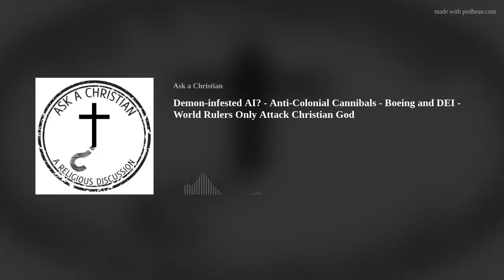2024-03-14 Demon-infested AI? - Anti-Colonial Cannibals - Boeing - DEI - World Rulers Only Attack...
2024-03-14 Demon-infested AI? - Anti-Colonial Cannibals - Boeing and DEI - World Rulers Only Attack Christian God

"Welcome to another episode of 'Ask a Christian,' your go-to podcast for thought-provoking discussions on various topics pertaining to the Christian faith. Join host Nate Cunningham as he delves into a diverse array of subjects, shedding light on theological perspectives and offering valuable insights.In this episode, we begin with a discussion on 1 Corinthians 7:12-16, where Paul advises spouses to remain with their unbelieving partners, with the hope of drawing them closer to faith. We explore the theological implications of this passage and its relevance in contemporary marriages.Next, we turn our attention to a pressing issue: the potential demonic influence in AI technology. As artificial intelligence continues to evolve, we examine the theological stance on the matter, seeking to understand the implications of AI's impact on our spiritual lives.Transitioning to Haiti, we delve into the topic of anti-colonial cannibals in the context of the Haiti gang uprising. We discuss the historical and cultural context of this phenomenon, seeking to understand its theological significance and implications for the Christian community.We then shift our focus to the realm of business and discuss the impact of Diversity, Equity, and Inclusion (DEI) initiatives on companies like Boeing. We explore the theological implications of DEI initiatives, considering their potential benefits and drawbacks in the context of corporate culture.In the second half of the show, we turn our attention to the United Kingdom, discussing the recent controversies surrounding puberty blockers for children. We examine the theological perspectives on this issue and discuss the potential impact on the lives of young people and their families.We also delve into a recent Canadian government recommendation encouraging citizens to leave their car keys in their vehicles to deter carjackings. We explore the theological implications of this advice and discuss the broader societal and moral implications of such policies.Finally, we close the episode with a discussion on the 'ultra-Elite' individuals who wield significant influence over global politics and policies. We examine the theological perspectives on their power and consider the potential consequences of their actions on the world's population and the environment.Join us as we embark on this exciting journey through various theological topics, providing a platform for thought-provoking discussions and insights into the Christian faith. Don't forget to use the hashtags AskAChristianPodcast and TheologicalDiscussions when sharing this episode on social media." Haiti, ChristianResponse, and WealthAndPower